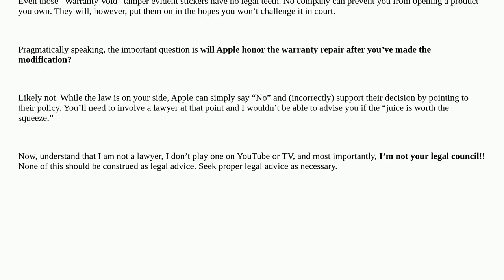Would replacing the SSD on a 14" MacBook Pro void warranty or make Apple deny service?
A special thanks goes out to the community

  macbook-pro hard-drive ssd warranty